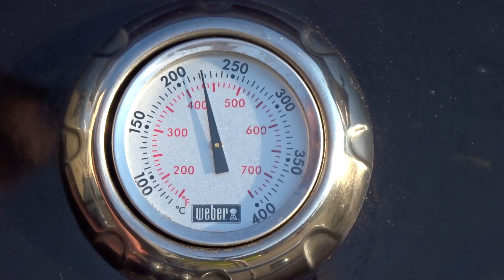🇬🇷🇩🇪Gyros Deluxe! - vom Drehspieß 🇬🇷🇩🇪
Heute machen wir eine echte griechische Spezialität! Es gibt Gyros Pita - besser gesagt Gyros vom Spieß!

Alles rund ums Grillen.

- Weber Tropfschale *
- Weber Geflügelhalter *
- Grill Handschuhe *
- Alu Folie *
- Microplane Reibe *

Video Equipment...
- Sony DSC WX 500 B *
- Rode SmartLav *
- Canon 700 D *
- Go Pro Hero 5 *

Grill Equipment...
- Weber Genesis 330 GBS *
- Weber Smoky Mountain 57er *
- Weber One Touch *